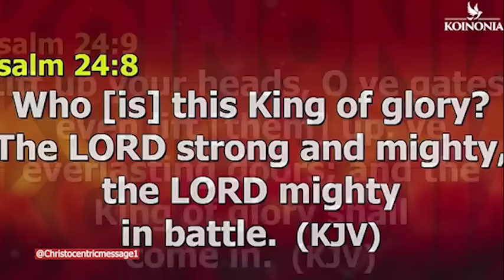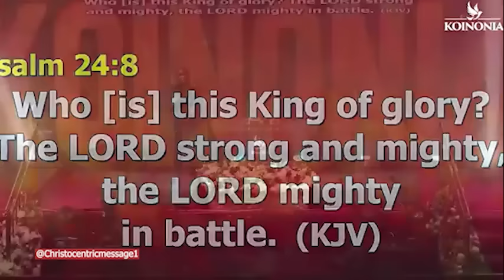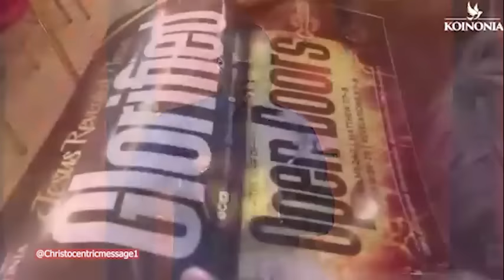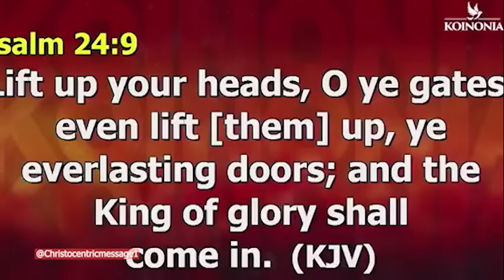HOW TO OPEN YOUR CLOSED DOORS WITH THE RIGHT KEYS - APOSTLE JOSHUA SELMAN